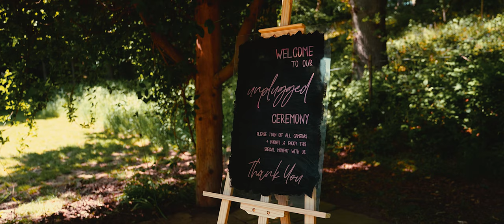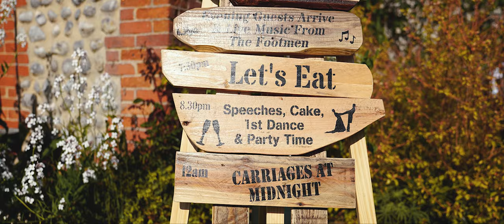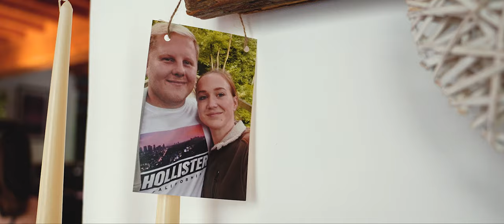Wallis & Thomas | The Wedding Film | Picta Productions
We finally catch up with this one! The unforgivable day of Thomas & Wallis was celebrated under the charming sun of Norfolk, in the magnificent Chaucer Barn!
This is their wedding film. We hope you enjoy it!

You can book our videography services NOW!